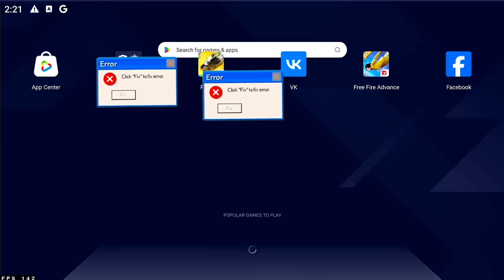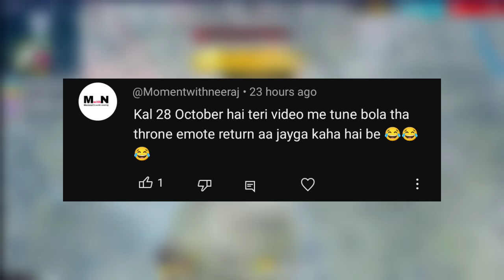Next Magic Cube Bundle, Magic Cube Store Update 🥳🤯| free fire new event| ff new event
Game Play Cr:- @Nrzzzzzzzz
Leaks Cr @santhimendezFF

ob47 update magic cube bundle
ob47 new magic cube bundle

Desclaimer : -